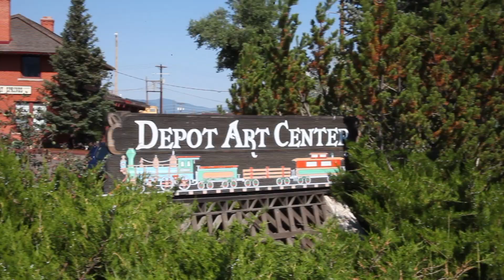Exploring Twenty Mile Road, Steamboat Springs Colorado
Turn past the Steamboat Springs Library on 13th Street and you're eyes are opened to a beautiful region of Routt County, highlighted with beautiful views and big skies. Welcome to Twenty Mile Road.